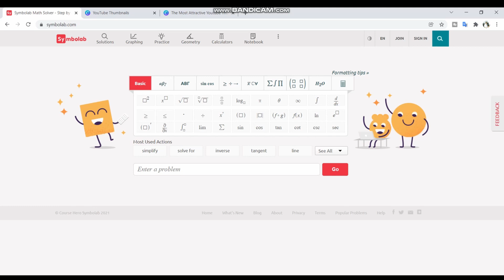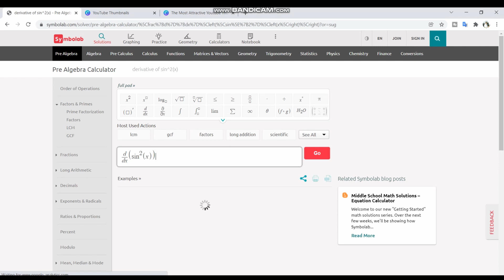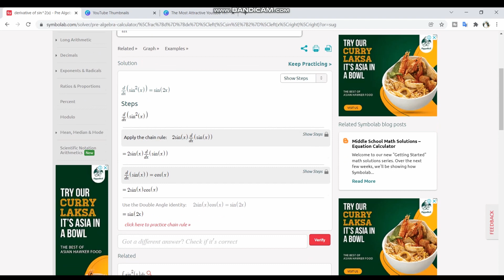Secret Website to Solve your Mathematics | Explained | தமிழில்